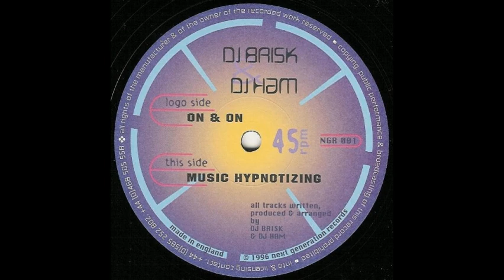Brisk & Ham Music's Hypnotising